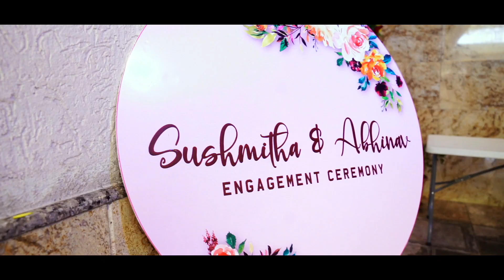Telugu cinematic engagement trailer of Sushmitha Abhinav Reddy fotostar photography.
# fotostar#
aashi shaik #
vijay ajmeera #
somu chidurala #
aleem md#
saleem md#
raju ajmeera #